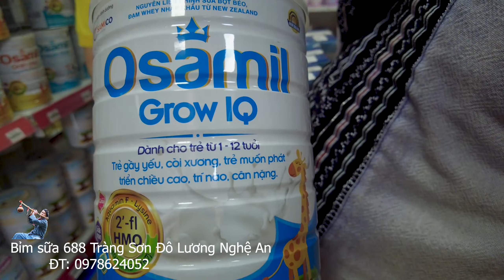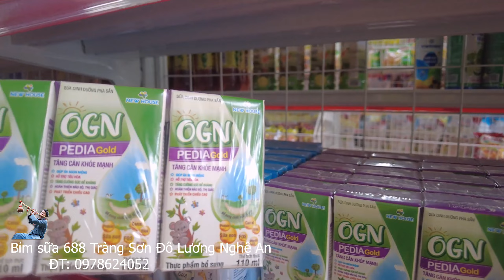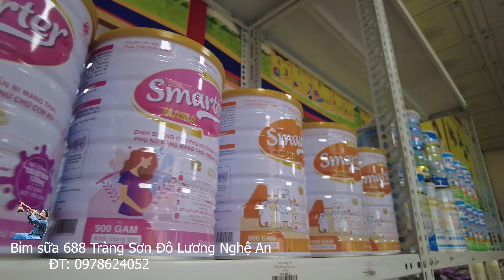A PÁO THĂM HỆ THỐNG SỮA BỈM 688 TÂN KỲ NGHỆ AN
DT:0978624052 NHÂN VIÊN TRÀNG SƠN ĐÔ LƯƠNG NGHỆ AN